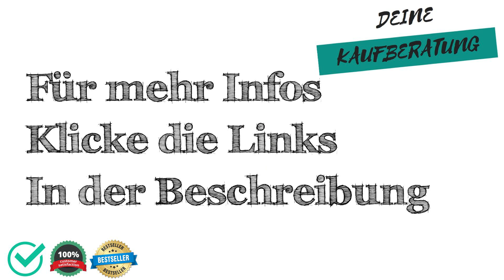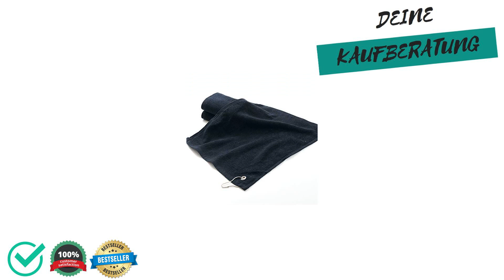🔱 Golf-Wetten Test, Vergleich & Ratgeber ✅ Welche Modelle sind die Besten⁉️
Wir moechten dir mit unserem Golf-Wetten Test, Vergleich & Ratgeber helfen das passenden Produkt in der Kategorie Golf-Wetten zu finden.

Wie viel kostet ein Produkt aus der Kategorie Golf-Wetten?

Welches Produkt der Kategorie Golf-Wetten ist das Beste?

Welche Alternativen gibt es zu Produkten aus der Kategorie Golf-Wetten?

Sowie Tipps & Tricks rund um das Thema Golf-Wetten.

 Darüber hinaus zeigen wir dir die Vor- und Nachteile von verschiedenen Produkten aus der Kategorie "Golf-Wetten" auf,

 - Preisgünstig
 - Preis-Leistung
 - Eigenschaften
 - Qualitatität

 - Schlechte Verarbeitung
 - Billiges Design
 - Sehr teuer